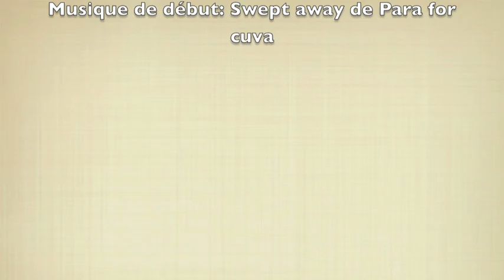MES SERIES DU MOMENT $6 ( HOW I MET YOUR MOTHER, BLACK MIRROR, MARS, HATERS BACK OFF)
Etant une grande fan de séries, j'en découvre toujours de nouvelles, et notamment grâce à Netflix, j'ai pu en découvrir deux, et me plonger dans " How I met your mother", une série pour laquelle j'avais un gros à priori comme je vous le dis en vidéo. Je vous conseille les quatre séries mentionnées, elles sont vraiment cool.

Je porte:
- Pull: Jennyfer

Séries mentionnées:
- Haters back off
- Black mirror
- Mars

J'utilise un Nikon Coolpix L830